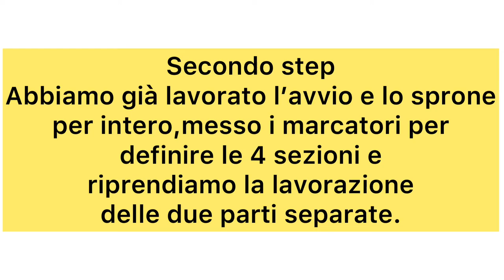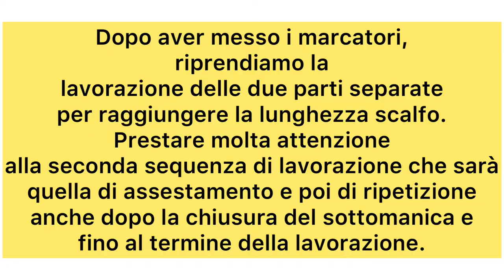Canotta Olivia Davanti e dietro separati @Elfica 's House - [Creative Channel]